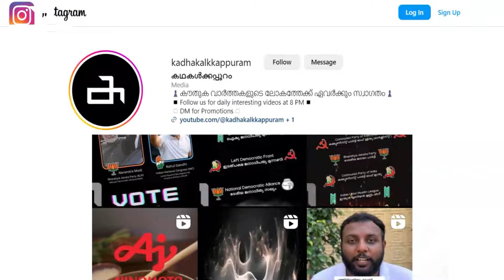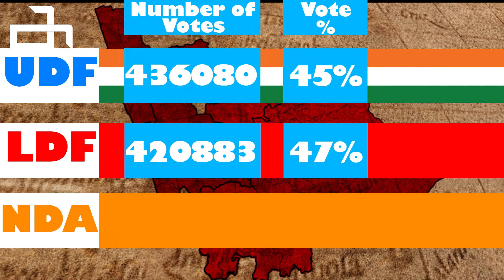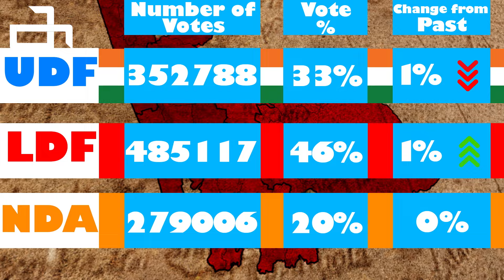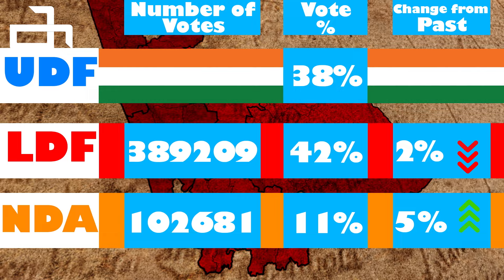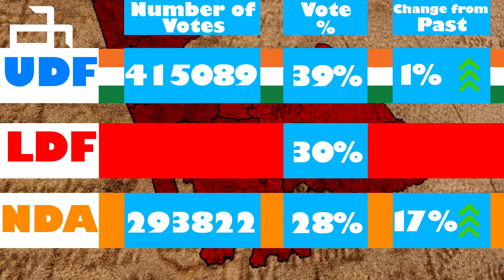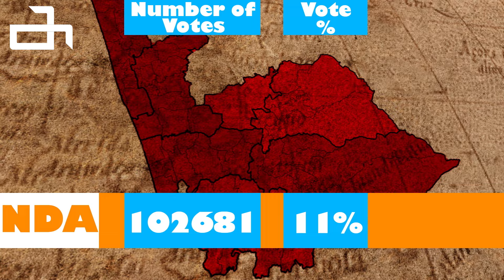തൃശൂരിൽ Suresh Gopi വിജയിക്കുമോ?